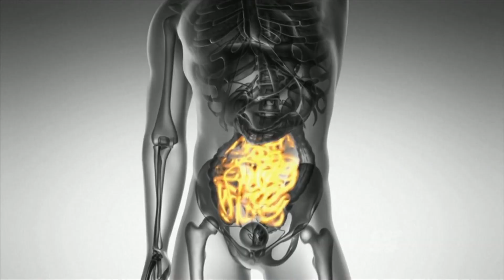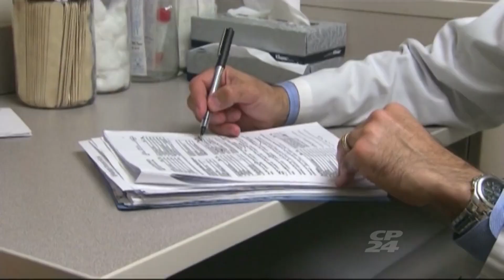New treatment option for Crohn’s Disease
CTV’s Scott Hurst has more on a new treatment option for Crohn’s Disease after researchers used a new type of AI to predict how a new antibiotic would work